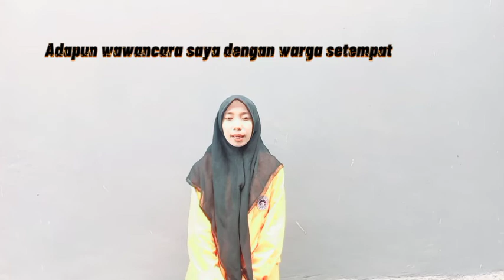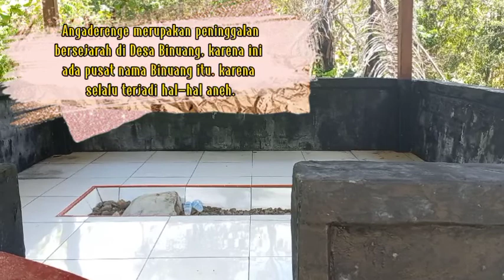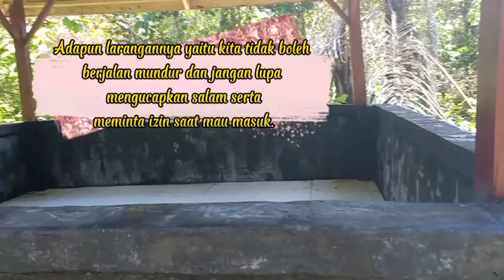Anggaderengge di Desa Binuang By IRA SWARA